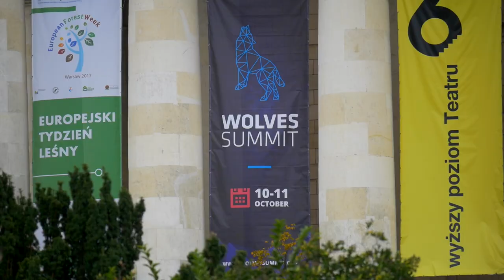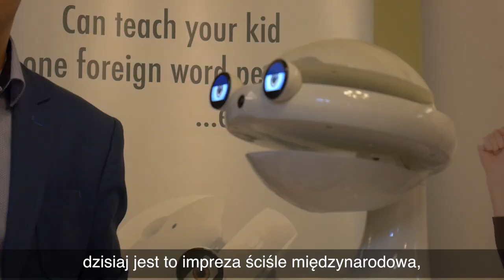Wolves Summit 2017